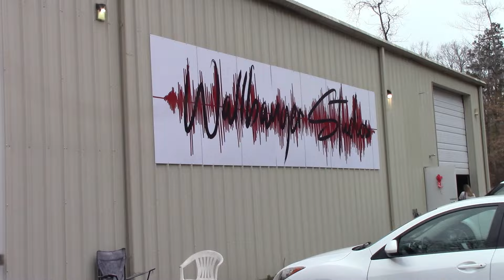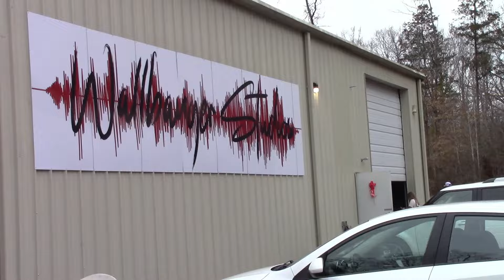Wallbangers Studio Grand Opening VIII {{{Best with HeadPHones}}}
Impromptu, Jam session of "Tell Me Something Good"